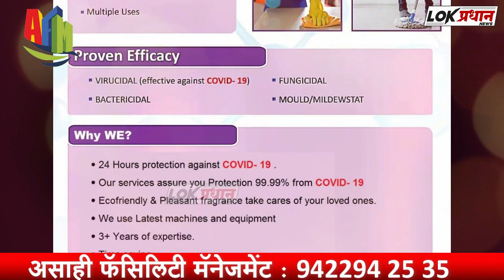शहरात यमराज फिरत आहे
Lokpradhan News